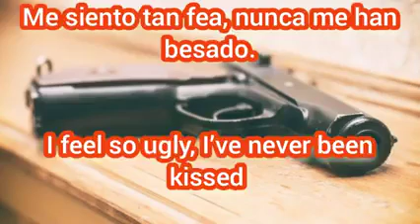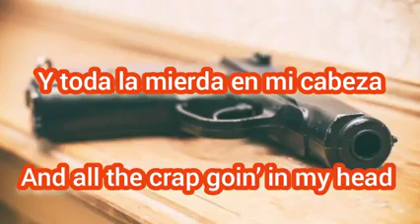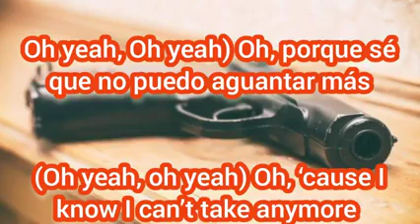If i had a gun // Gene Simmons sub español e inglés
Gene Simmons “If I Had a Gun" sub español e inglés

Subtitulado por Ángel Mauricio
Álbum: Asshole

Letra

He dicho
Mírame con mi maquillaje en mal estado
Me siento tan fea, nunca me han besado.
Dios, ¿puedes hacer que todo desaparezca?
Todos los días es la misma maldita cosa
Me despierto arrastrando esta bola y cadena
Sigo buscando una parte de la acción
Pero no puedo seguir adelante
(UH oh, UH oh) dijo, si tuviera un arma
(Oh yeah, oh yeah) me gustaría tener un poco de diversión
(Oh no, Oh no) le dispararía a todo el mundo
Que me cabrea, hoy
Así que no me cabrean hoy
Mírame, estoy jodido.
He golpeado mi cabeza estoy atascado en un bache
Así que, Dios, ¿puedes hacer que todo desaparezca?
Y toda la mierda en mi cabeza
Me vuelve loco, me hace ver rojo
Pero no puedo salir adelante
Y él dijo: "quiero ir a casa".
(Oh yeah, Oh yeah) Oh, porque sé que no puedo aguantar más
He dicho
Me siento tan fea que nunca me han besado.

I said
Look a me with my makeup messed
I feel so ugly, I’ve never been kissed
Hey God, can you make it all go away?
Everyday it’s the same damn thing
I wake up draggin' this ball and chain
I keep on looking for a piece of the action
But I just can’t get ahead
(Uh oh, uh oh) He said, if I had a gun
(Oh yeah, oh yeah) I’d have me some fun
(Oh no, oh no) I’d shoot everyone
Who pisses me off today
So don’t piss me off today
Look at me I’m all screwed up
I’ve banged my head I’m stuck in a rut
So hey God, can you make it all go away?
And all the crap goin' in my head
Makes me crazy, makes me see red
But I can’t get ahead
(Uh oh, uh oh) And he said, I want to go home
(Oh yeah, oh yeah) Oh, 'cause I know I can’t take anymore